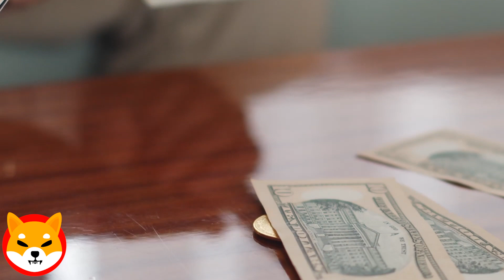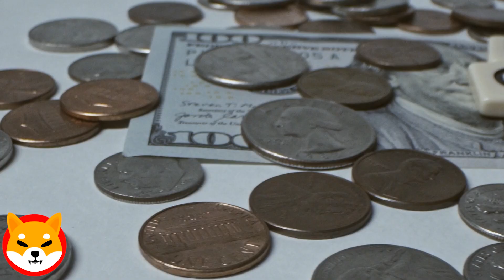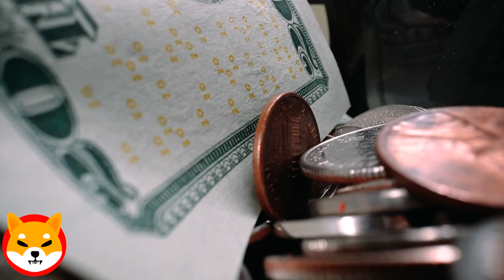BINANCE CEO SHIBA INU IS COLLECTING ! SHIBA INU NEWS TODAY